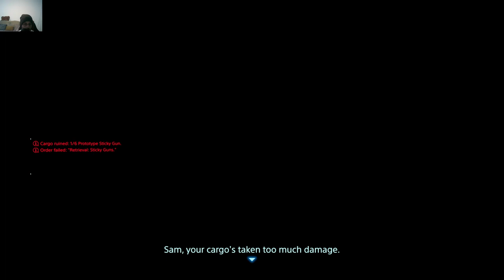Death Stranding - Raiding MULE Camp With A Bike